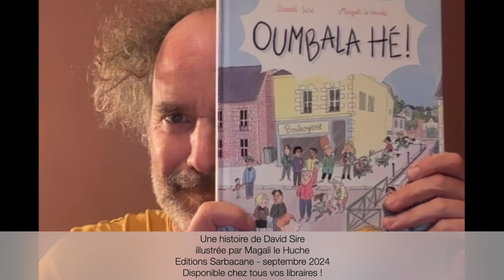Oumbala Hé 2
Une nouvelle histoire de David Sire illustrée par Magali le Huche
A retrouver chez vos libraires préférés (éditions Sarbacane)